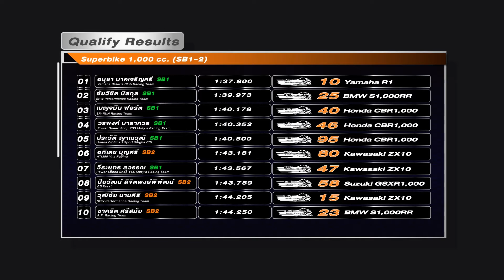BRIC SBK 2015 Race | 2 Super Bike 1000 SB 1,2 | Qualify Highlight